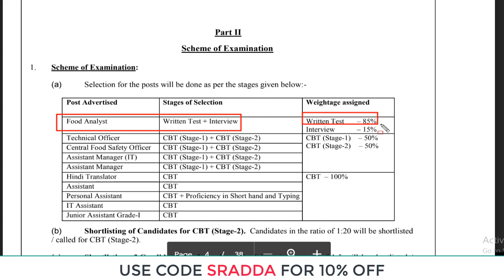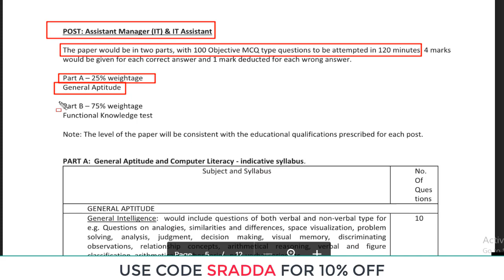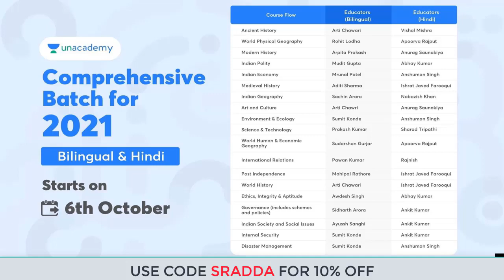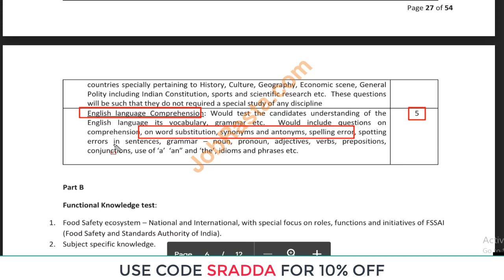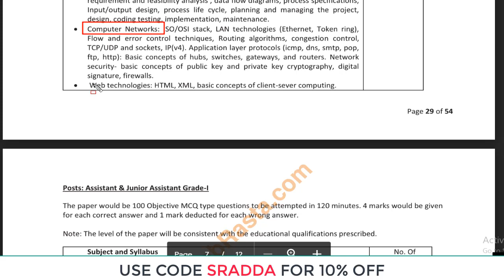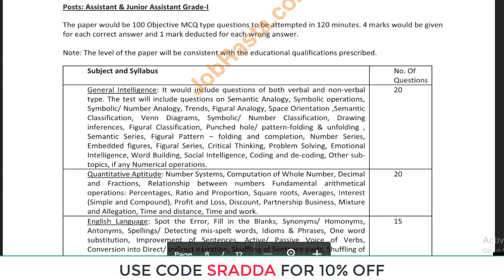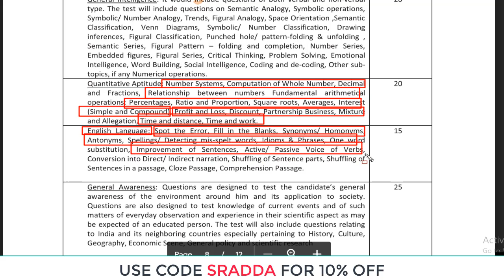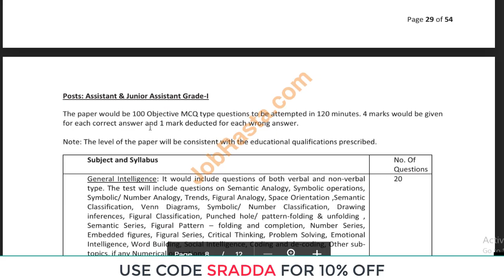FSSAI Assistant Syllabus 2022 | FSSAI Recruitment 2022 Syllabus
FSSAI Recruitment 2022 Syllabus | FSSAI Assistant Syllabus 2022 | FSSAI Food Safety Assistant Syllabus | FSSAI Assistant Syllabus

Unacademy brings you new batches starting from 6th October 2021 to edge your exam preparations & help you with your journey.

Click on the link below to enroll and kick start your preparations to Crack UPSC CSE

Mission 2022: Comprehensive Batch Course on GS for UPSC CSE - 6th Oct

FSSAI Assistant Syllabus 2021 | FSSAI Food Safety Assistant Syllabus | FSSAI Assistant Syllabus